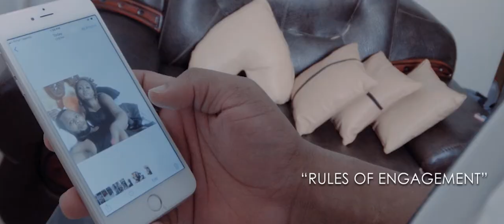GIRAFFE SHOWREEL HD